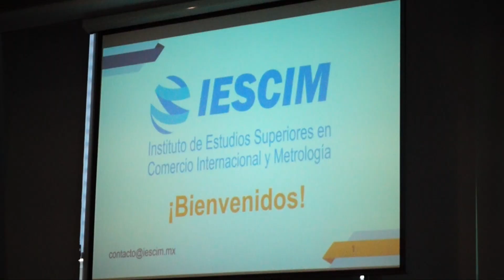Simposium COFOCE - Guanajuato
Mira la entrevista que ofrecieron nuestro Presidente del Consejo Directivo y el Director de IESCIM a medios locales en León, Guanajuato, en el marco de nuestro Simposium Herramientas para la Competitividad Internacional de Empresas Mexicanas.